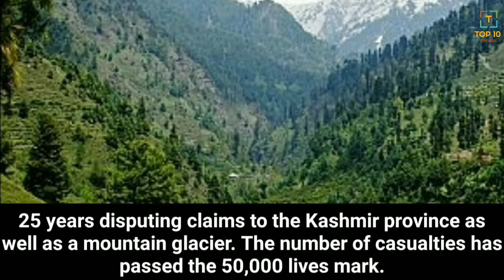5 Most Dangerous Border in the World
Hi Everyone, Today Wee Talk About 5 Most Dangerous Border in the World. So let's go.

Number 5. Bangladesh/India

Bangladesh and India share a 2,545 mile long border, one of the longest in the world. The border is intricate and made up of confusing enclaves, sometimes with Indian land surrounded by Bangladeshi territory within Indian territory! It is a common route for smuggled goods from India to Bangladesh and undocumented immigrants from Bangladesh to India. Due to the high levels of immigration, Indian Border Security Forces have a shoot on sight policy. Although sometimes, “illegal crossings” are a result of the complicated border lines and is an attempt to reach separate Bangladeshi territory. This kill on sight policy has led to over 1,000 deaths between 2000 and 2010.

Number 4. Mexico/US

The Mexico-US border runs from California to Texas for a total of 1,989 miles, and has the highest number of legal, annual border crossings in the world. It passes near large urban areas and over desolate deserts. The approximately 20,000 border patrol agents are clustered around big cities effectively leaving the desert unguarded. This pushes the 500,000 people trying to cross the border illegally into the desert where several hundred die every year. The zone is particularly dangerous in the El Paso-Juarez region which is known for narcotics traffickers who smuggle drugs, weapons, and people over the border. Hundreds of individuals have died here after violent encounters between the police and gang groups. The violence has spread into American territory.

Number 3. Israel/Syria

The border dispute between Israel and Syria date back many years. In the early 1920s, Britain drew the borders giving the Syrian side to France. Then again later to include the Golan Heights. It is this area that has been heavily contested for nearly 100 years. The two countries have been at war several times taking control of various pieces of land. Today, the border is a live battle zone with bullets flying from both sides. The violence has markedly increased since the Syrian Civil War began.

Number 2. India/Pakistan

The India-Pakistan border is 1,800 miles of heavily guarded and extremely dangerous land. It is so heavily guarded that it is the only border seen from space due to the high voltage flood lights on the Indian side. Since the 1947 partition which saw hundreds of thousands die, the countries have fought in 3 other wars and spent at least 25 years disputing claims to the Kashmir province as well as a mountain glacier. The number of casualties has passed the 50,000 lives mark.

Number 1. South Korea/North Korea

The Korean Demilitarized Zone (DMZ) is the 160-mile boundary between North and South Korea. This area is heavily guarded by troops on both sides and is complete with barbed wire and active landmines. The end of the Korean War did nothing to end hostilities between the two nations, they have been warring for more than 60 years and do not recognize each other’s sovereign status. Hundreds of people have died under these tense circumstances, including American citizens. Tensions are so heavy that the DMZ was created as a sort of buffer zone to keep the countries and their respective military forces at a safe distance from each other. Anyone who tries to cross the line will be shot.

So here are 5 Most Dangerous Borders In The World. I hope you like the video. So What is your opinion. Tell us in comments.